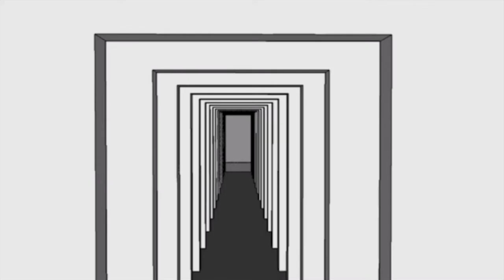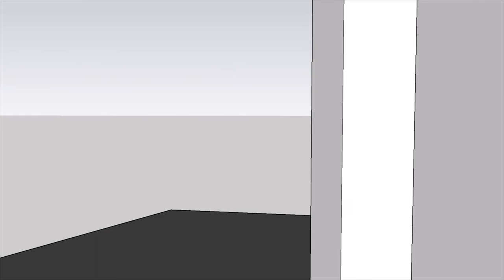Sebastian Schönfeld - SHELL II//II - PART 3: DOROTHEA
SHELL II/II INTERVIEWS
In collaboration with Hoa-Mary Chuong
00.14.45
Stereophonic
One Channel Video
2019

ENGLISH TRANSLATION:

This reminds me a little bit of the St. Hendrik Art Chapel in Finland ...

So it could be a chapel somewhere in the mountains, where walkers pass by and find a place of silence there. I imagine this to be in a public space, so many people are able to experience the rooms and one could walk throuh these rooms and think about why this wall is right there or this window over there .

And these layers somehow add some kind of depth to the house, like a tunnel, that one gets pulled right through.

Like, if you make this children's game with the...: I paint a house in just one stroke and the only thing different is that it's layered inside, like a Russian matryoshka. I have actually seen one, who looked very young in the largest outer layer and in the very middle was a very small old woman, so she got older, the further one opened her.

Or you have several sequences or several chapters in your life and they are bounded by these layered walls.

One comes out of nowhere and will go back there and inside this house is a sequence and a hierarchy and interlocking of spaces and when one reflects on this metaphor of life: something like  “life is complex” or something ...

Birth and death ... that everyone is looking for a home .. this layer perception with things fly past you and three doorsteps, that is like a tunnel and you come in and. what I associate with birth: it is not like you had an option not to be born and it is the same in the movie: you just go in and then you are there and the house is where you spend your life, and afterwards you turn around again and you are pulled out through the tunnel again and you look into nowhere - no other houses or anything in front of you - and then you die.

For a moment, it reminded me a bit of the library by Louis Kahn. That it is not about interior and exterior space, but such spaces that can not be clearly defined. And with him or maybe with Scarpa too, there are some moments when you can not define exactly whether a space is outside or inside.
This sequence of rooms, staggered one behind the other, some kind of no-man's-land, so to speak.

In addition to the artist's expression, an (art) object is always a projection surface for the recipient. But what if the artist himself remain glueless about his own idea and the object itself in a state of a contentless fascination – an empty shell?

A long-term exchange about this problem with the architect Hoa-Mary Chuong resulted in an architectural model of such a concept - a triple layered house: SHELL I/II.

Following up, SHELL II/II emerged: a semi-documentary summary of interviews with individuals who are also trying to unravel the characteristics and potentials of SHELL I/II, expressing their own theories of habitat and home and therefor their personal desire and anxiety.

The interviewees/former recipients thereby take an active part in the development of an idea by co-creating a space of thought in which the perplexed artist can reposition himself.

Watch your volume.